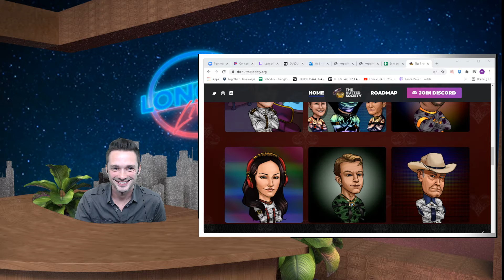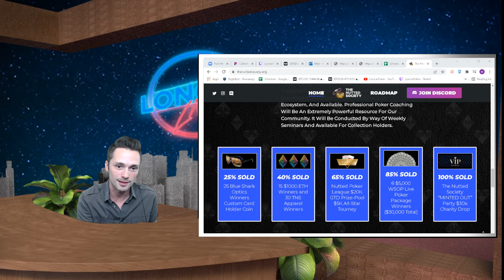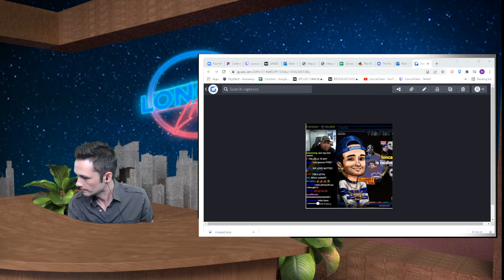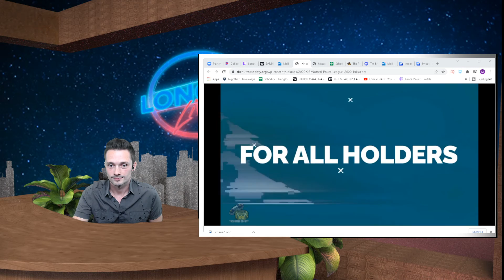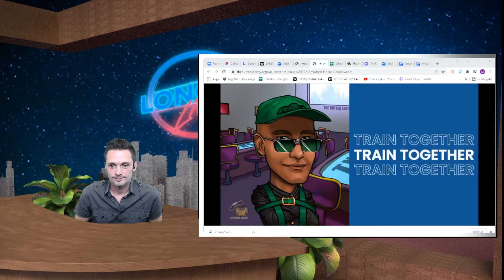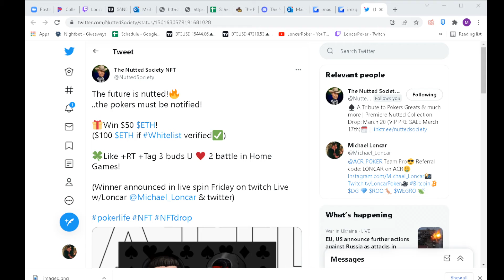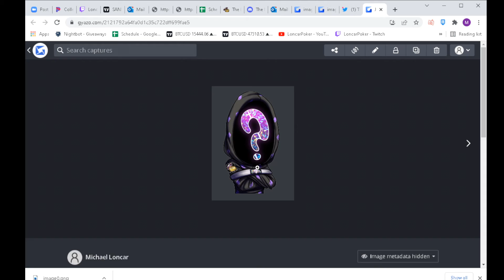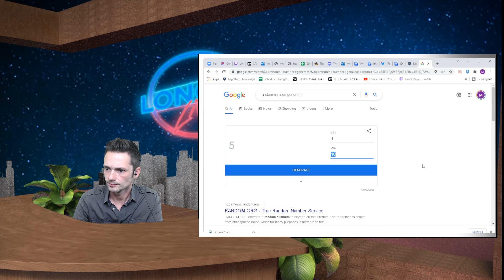The Loncar Live Show - Episode #15 Ft. NuttedSociety